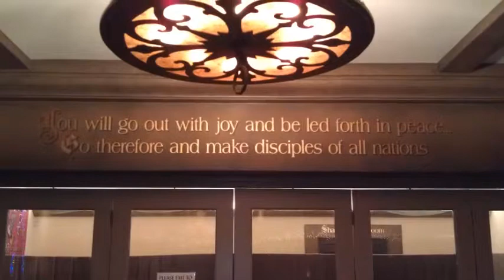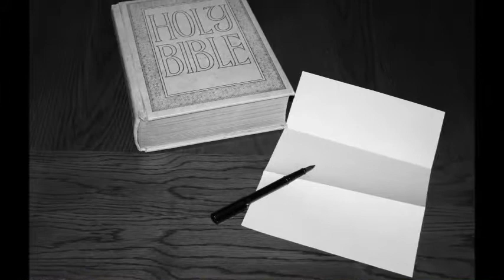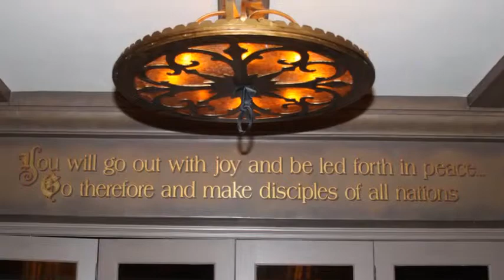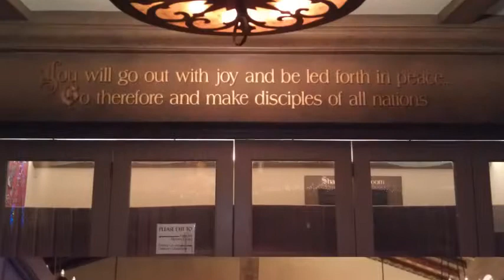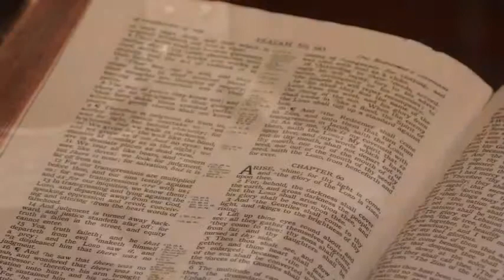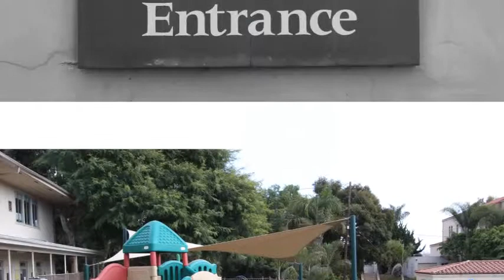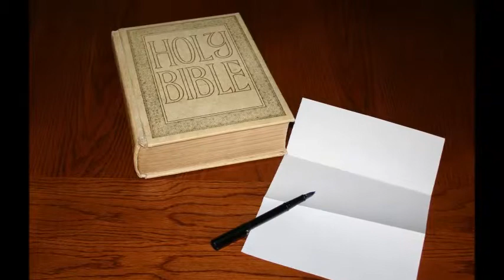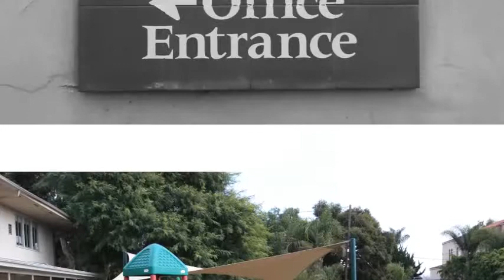09 28 2014 Dos Pueblos Sunday Sermon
Enjoy this special sermon from the Pastor Emanuel Morales of Dos Pueblos, Mexico. (Interpreted by Sandra Kunes)